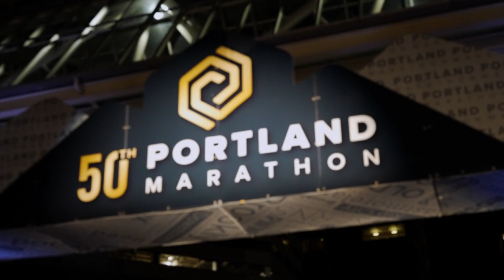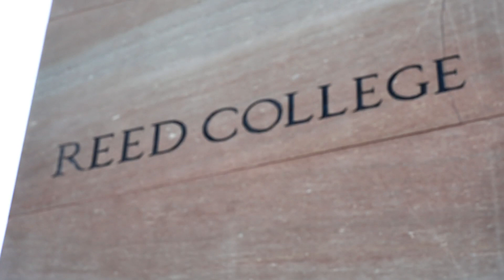2022 Portland Marathon by OHSU Health Marathon: Jingyuan Zhang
Jingyuan Zhang in the 2022 Portland Marathon by OHSU Health Marathon.